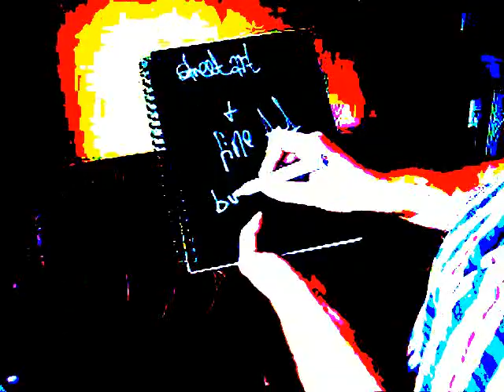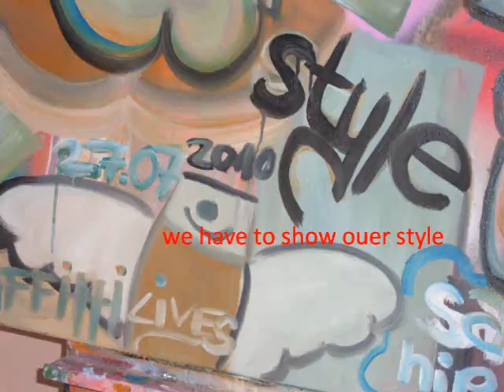video "untiteled" 31.07.2010 by artionests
art video with statemants aboud ouer art and society. in the background a beat from maschine p. . so just watch enjoy and watch and and enjoy the music... hiphophurray!